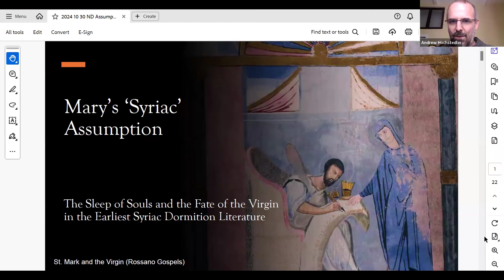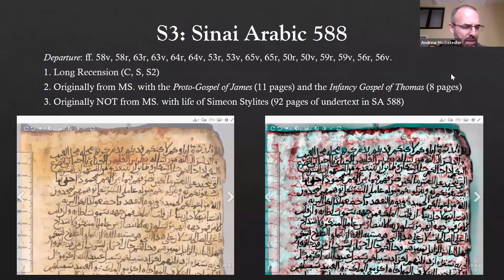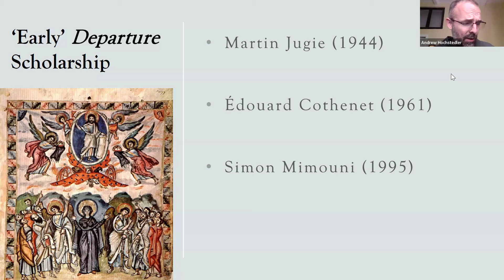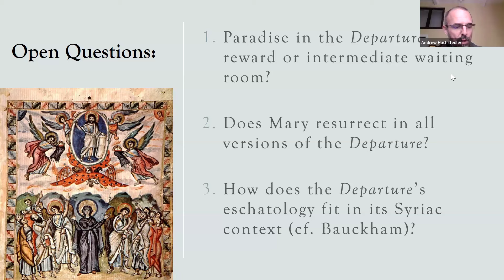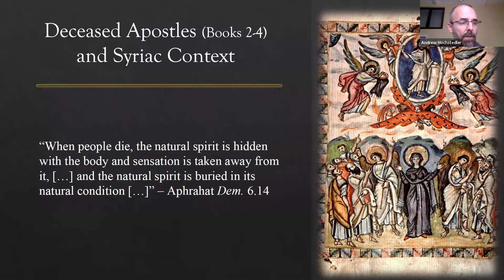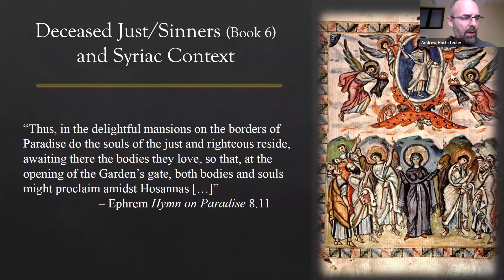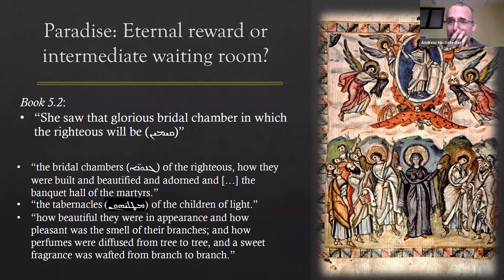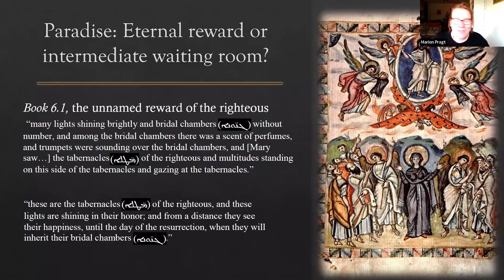TeTra | Andrew Hochstedler "The Fate of the Virgin in the Earliest Syriac Dormition Literature"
TeTra Research Seminar | November 7th, 2024

Andrew Hochstedler (Oxford)
"Mary’s ‘Syriac’ Assumption: The Sleep of Souls and the Fate of the Virgin in the Earliest Syriac Dormition Literature"

What happened to the Virgin Mary at the end of her life? Late antique Christians penned multiple accounts to answer that question; yet understanding them has proven far from straightforward for modern scholars who study the Virgin’s Dormition and Assumption. One of the earliest such narratives, the Syriac Departure of Mary in six books (CANT 123-124) – also known in scholarship as the Transitus Mariae and the Six Books Dormition Apocryphon – has often been misunderstood when read through the lens of modern theological categories. Recent scholarship – aware that the text must be contextualized by late antique conceptions of Paradise and the sleep of souls – has left open questions about how to interpret the Departure’s description of Mary’s existence in the afterlife. Now new manuscript witnesses, the identification of the text’s recensions, and further analysis of its descriptions of Paradise and the sleep of souls allow us to answer the question of how the late antique West Syriac Christians who created and circulated the Departure understood Mary’s final fate.

oxford.academia.edu/AndrewHochstedler